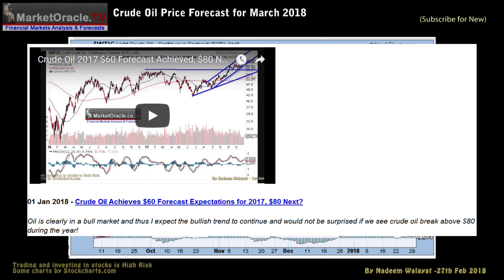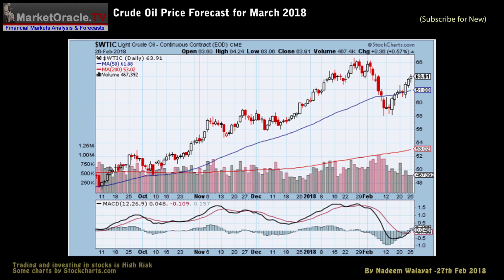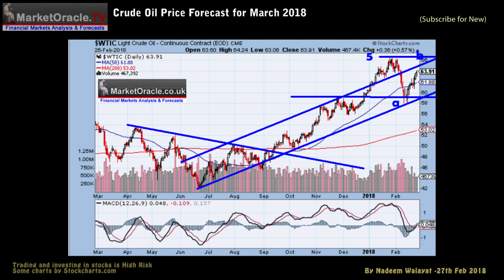Crude Oil Price Trend Forecast for March 2018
The crude oil price started 2018 with a BANG, rising from an opening $60 to a January peak of $67, that's a 12% gain in less than 1 month!

Here is my latest update of my expectations for the crude oil price for 2018.